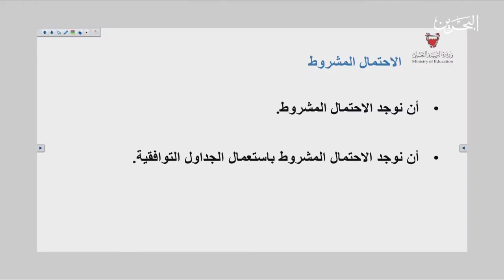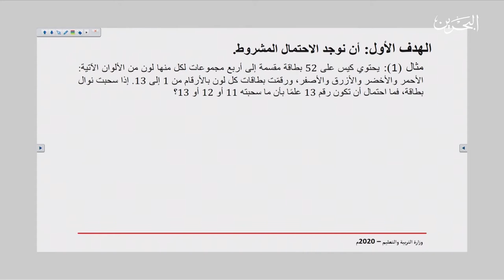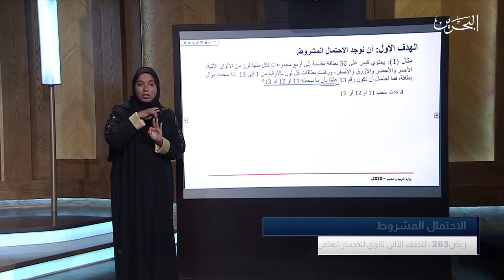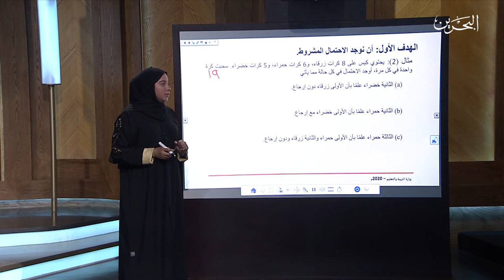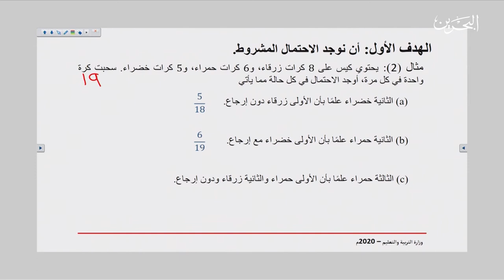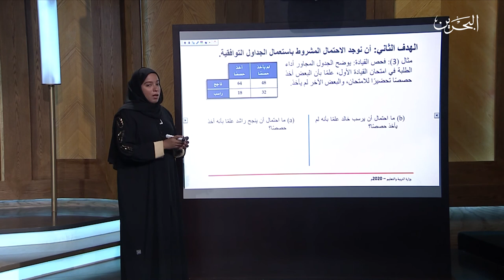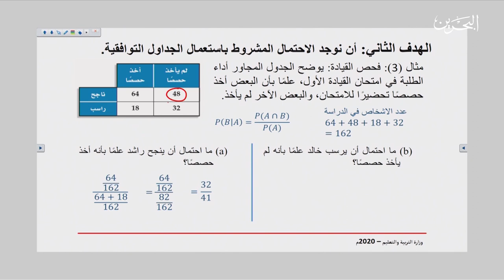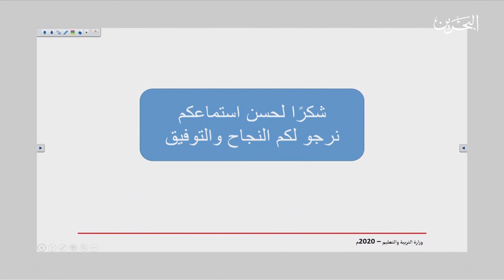ريض 263 | 27-4-2020